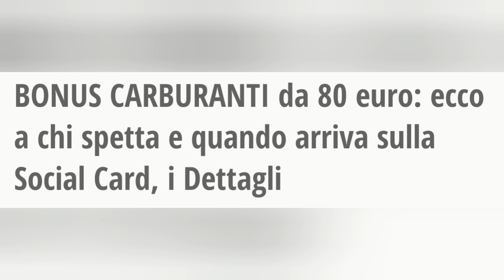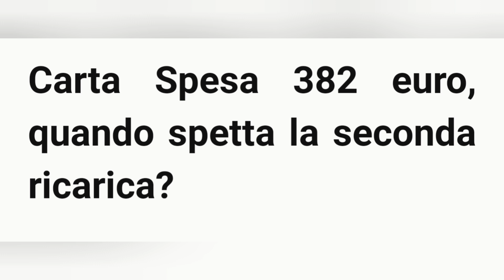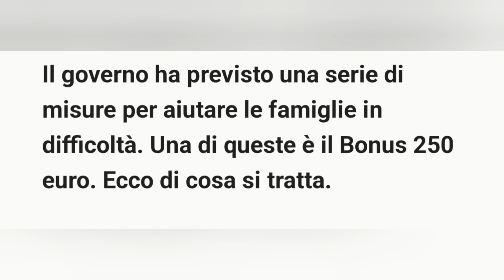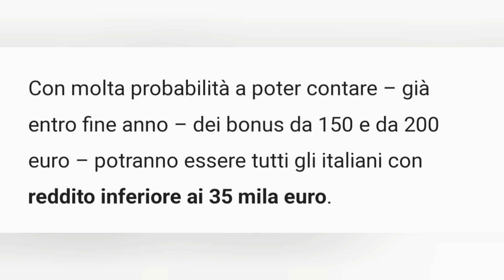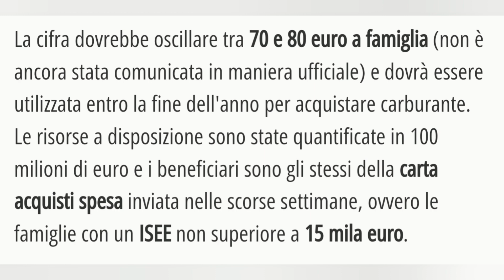382€ Carta risparmio Nuove ricariche, Bonus Famiglia 250-150,Bonus transport 80, Bonus carburanti 80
La CartaDedicataate spettante a 1 milione e 300 mila famiglie, potrebbe arricchirsi presto di una nuova ricarica: per quanto si tratti di un sostegno una tantum, infatti, la normativa fissa le condizioni - e le tempistiche - per un nuovo accredito da spendere con le stesse modalità del bonus da 382,50 euro precaricato sulla carta.

Per la Carta Dedicata a te il governo ha stanziato 500 milioni di euro e, almeno fino alla prossima manovra, non sono in programma rifinanziamenti. I 500 milioni di euro verranno però utilizzati tutti, fino all’ultimo centesimo: per questa ragione, laddove dovessero risultare delle risorse residue al termine della prima fase di monitoraggio, l’Inps provvederà a distribuirle tra chi nel frattempo ha provveduto ad attivare la carta.Carta Dedicata a te, in arrivo una nuova ricarica? Quando, importi e per chicarta dedicata a te nuova ricaricaBonus trasporti 80 euro in arrivo senza domanda: a chi spetta e quandoDomenica 1 ottobre c’è stato il click day per il bonus trasporti, agevolazione con la quale viene riconosciuto un contributo di 60 euro per acquistare un abbonamento annuale o mensile al trasporto pubblico locale.

A poterne fare domanda sono state le persone fisiche che nell’anno 2022 hanno conseguito un reddito non superiore a 20 mila euro, ma viste le poche risorse a disposizione sono stati appena 213.280 i bonus rilasciati in questa nuova tranche. Una nuova possibilità per richiederlo ci sarà invece il 1 novembre prossimo.Perché per il nuovo bonus trasporti non serve la domanda
A beneficiare del bonus benzina, che appunto all’occorrenza può trasformarsi in un bonus trasporti, sono le famiglie già beneficiarie della Carta acquisti Dedicata a te. In totale si tratta di 1 milione e 300 mila nuclei familiari, molti di più di quanti hanno beneficiato dell’ultimo bonus trasporti richiesto il 1 ottobre, con Isee di massimo 15 mila euro e non percettori di altri sostegni statali (come ad esempio il Reddito di cittadinanza). BONUSCARBURANTI da 80 euro in arrivo: vediamo a chi spetta, i DettagliLa cifra dovrebbe oscillare tra 70 e 80 euro a famiglia (non è ancora stata comunicata in maniera ufficiale) e dovrà essere utilizzata entro la fine dell'anno per acquistare carburante. Le risorse a disposizione sono state quantificate in 100 milioni di euro e i beneficiari sono gli stessi della carta acquisti spesa inviata nelle scorse settimane, ovvero le famiglie con un ISEE non superiore a 15 mila euro.

Ma quando arriveranno i soldi? Molto probabilmente saranno erogati attorno a fine Ottobre. Poco prima di tale data un nuovo decreto chiarirà le modalità di utilizzo dell'abbuono. Si prospetta la possibilità che alcune aziende del settore possano "aderire a piani di contenimento dei costi del prezzo alla pompa", cioè applicare sconti al distributore per chi usa la cartasociale